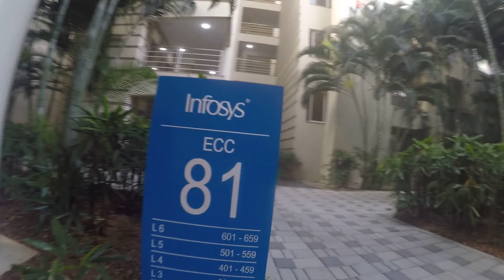INFY Mysore Explorations With GOPRO!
“Heaven on Earth” and  “A Paradise”.